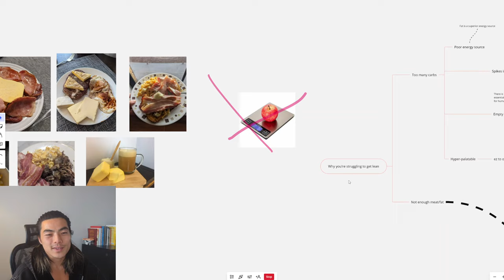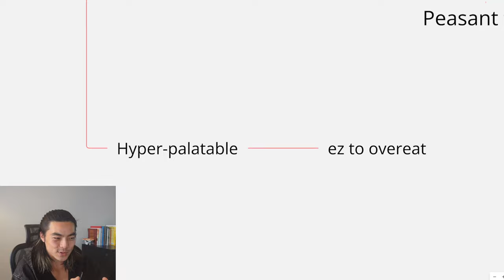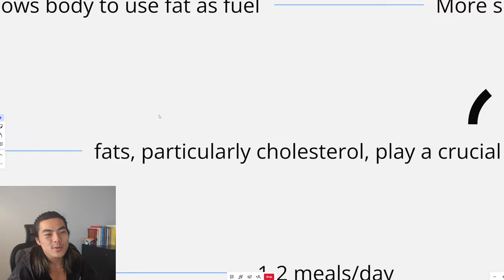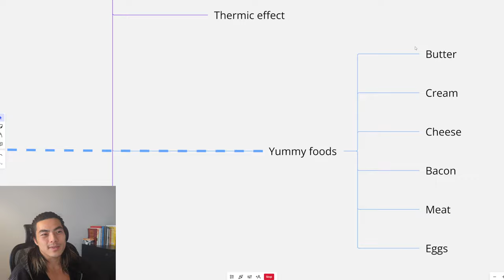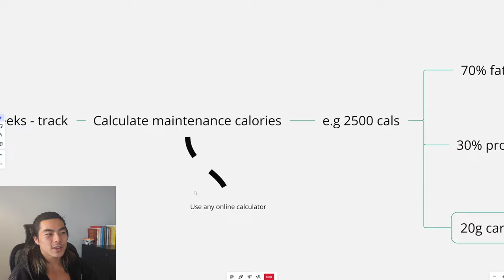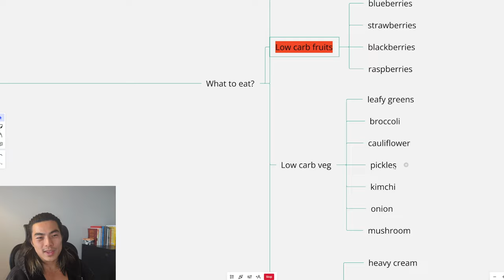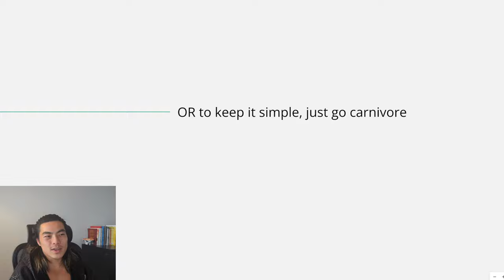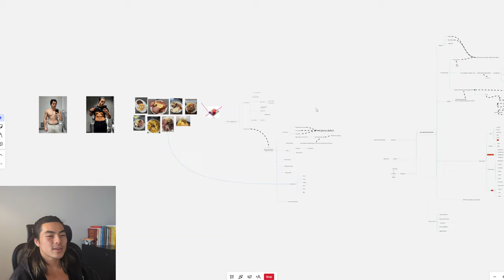The literal most effective diet for weight loss (no cap)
I hate false promises and unrealistic transformations just as much as you, but if want to know how I help guys get visible abs in 180 days (guaranteed), the link below will explain. No bullshit, no email opt-in and no "FrEe WoRkOuT pLaN" - just straight facts about the program. Check it out